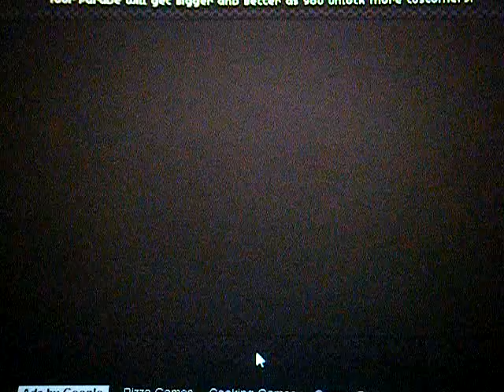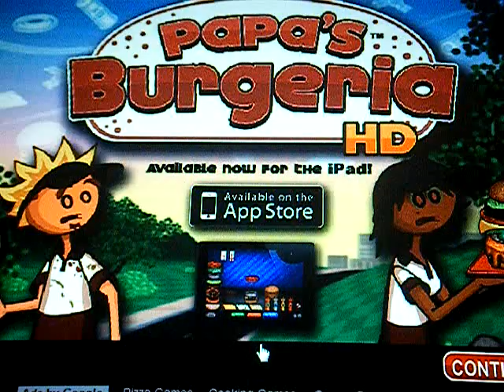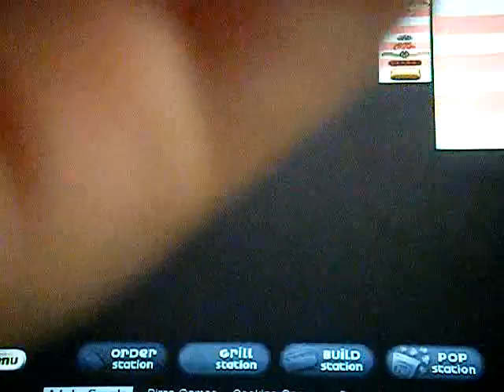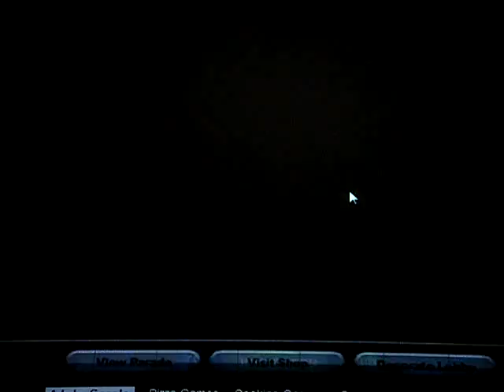Papa's Hot Doggeria Day 3